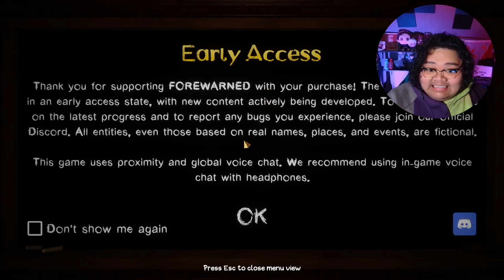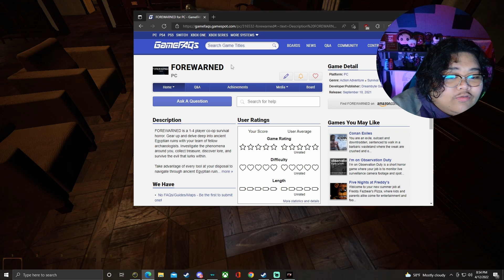THIS GAME SPOOKY (ft JT & Jenny) | FOREWARNED